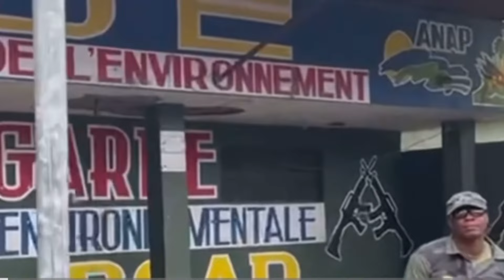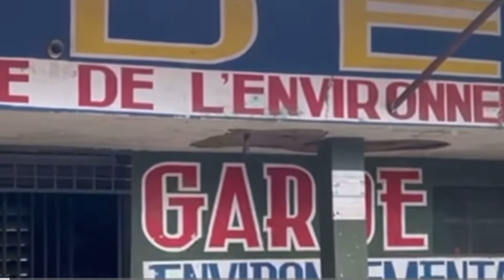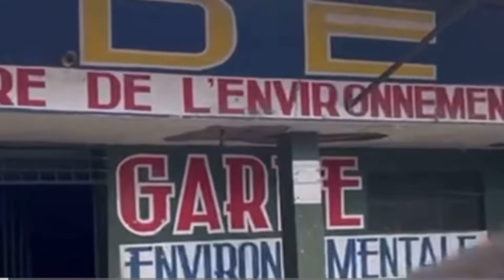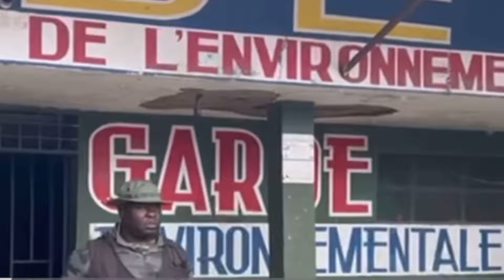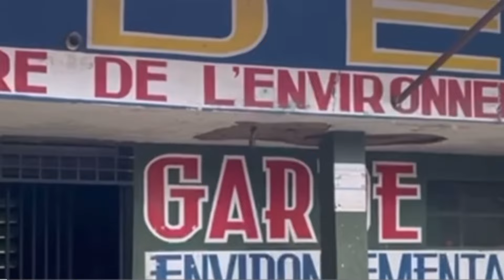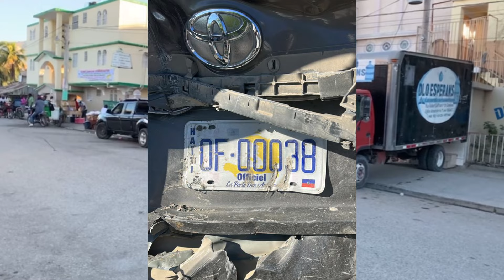MENLI MANMAN.SA TOUNÈF..OKEN MOUN PAT KWÈSA. GUY PHILLIPE…DENYE. NOUVÈL/KRIMINÈL LA TONBE BONÉ BONÈ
fobertho tak509 unissonsnous rlproduction founije anouwelakay mounafebon mensaknouvel palehaiti haitianpublicmedia oeilblancchanel# kozepepla wendy509 guerby_info_ paw# machannzenhaït MENLI MANMAN.SA TOUNÈF..OKEN MOUN PAT KWÈSA. GUY PHILLIPE…DENYE. NOUVÈL/KRIMINÈL LA TONBE BONÉ BONÈ